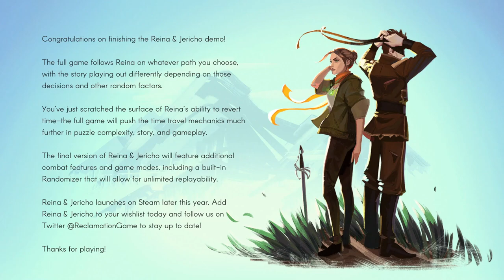Reina & Jericho (Demo) - Let's Play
I play through the Steam Next Fest build of the Reina & Jericho demo!  Complete with two typos!